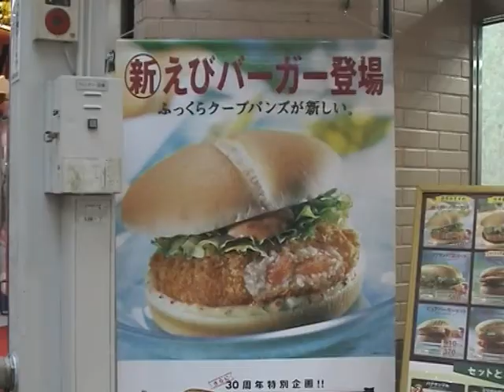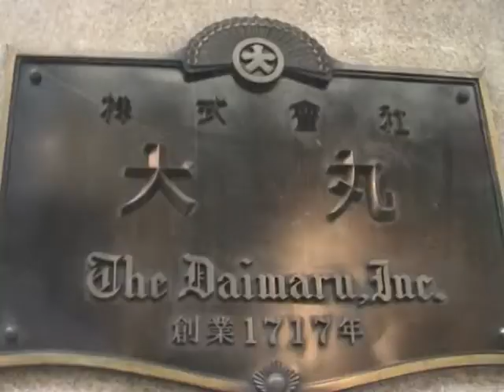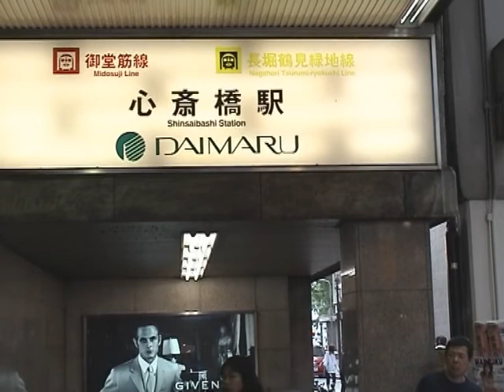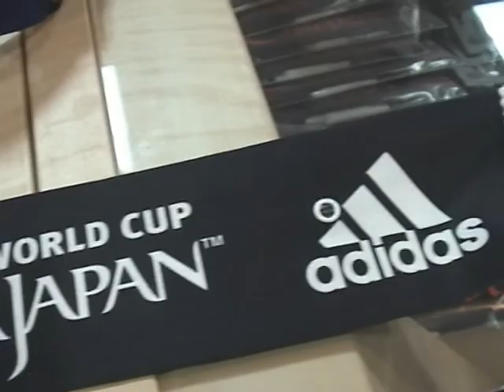A visit to Japan 2002 - Shinsaibashi 7/12